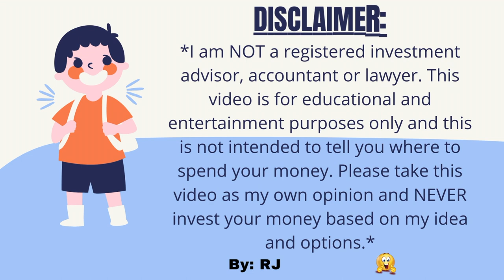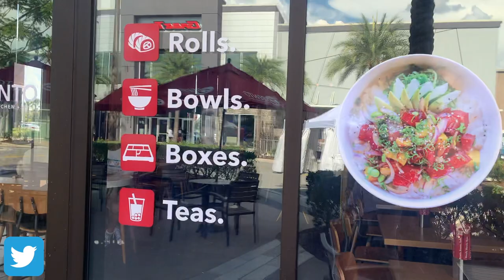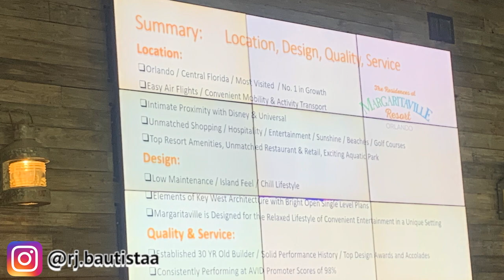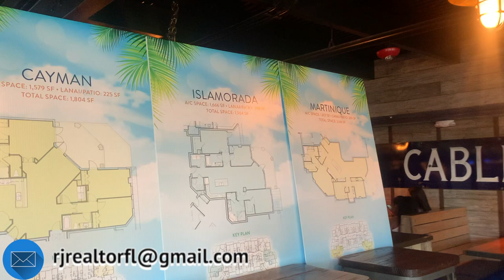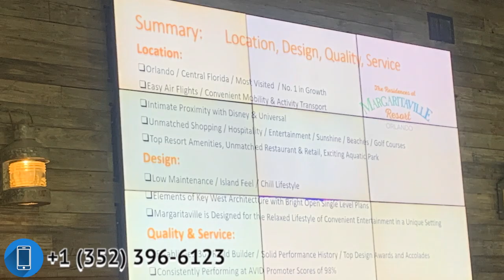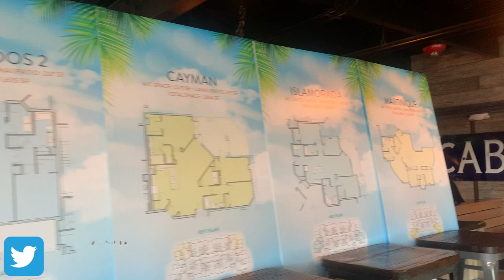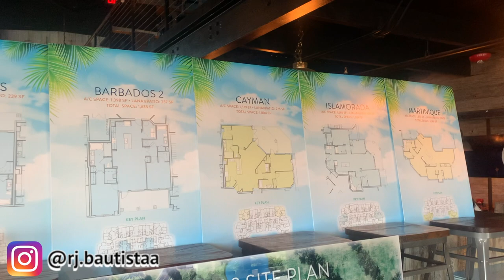🤔WHERE IS THE BEST RESIDENTIAL RESORT TO LIVE IN FLORIDA?(MARGARITAVILLE RESORT ORLANDO LIFESTYLE)🏡